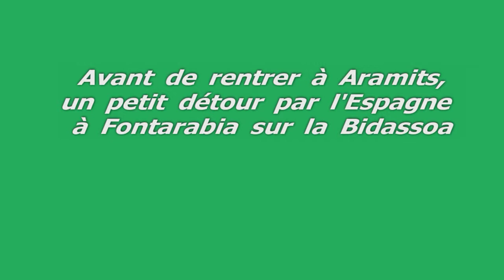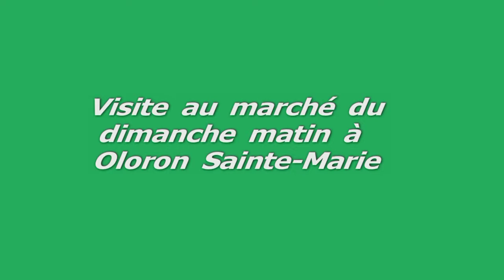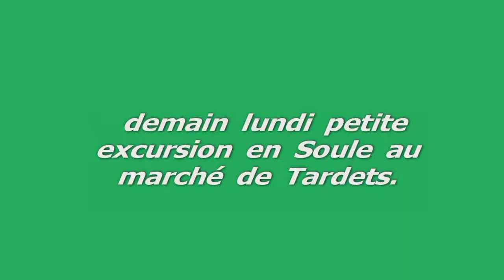Antoine à Aramits en avril 2015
Visite d'Antoine à Biarritz, Hendaye, Fontarabia, Oloron Sainte-Marie et Aramits en avril 2015.